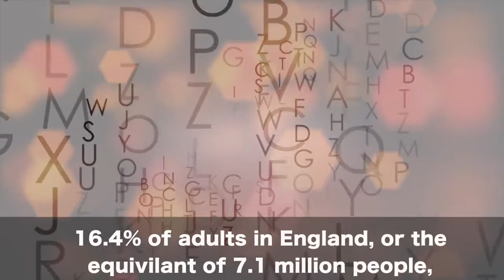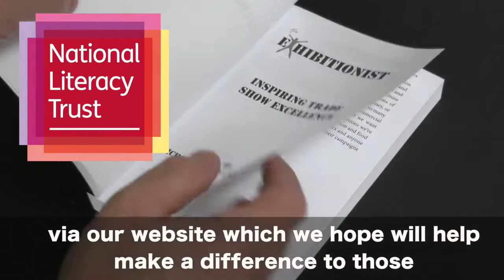We are supporting the National Literacy Trust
We are donating £1 from every signed book and journal sale via our in support of the National Literacy Trust